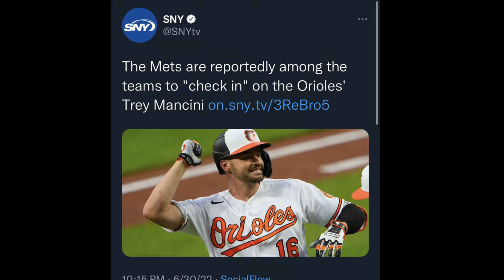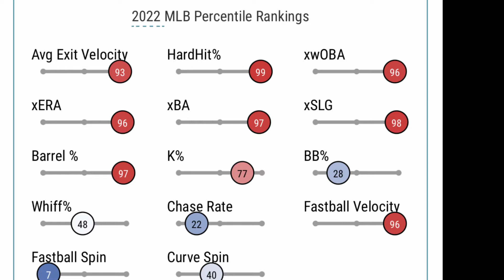TREY MANCINI HEADED TO THE METS?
I talked about the rumors that the New York Mets are interested in Trey Mancini to be their new designated hitter!! I also give my thoughts on how he would fit on the team and a  big time reliever the Mets could acquire from the Orioles as well!

Follow Alex Wilson! (founder of Empire Sports Media)

Follow our graphic designer! (DannyDidDat)

Follow more ESM content!